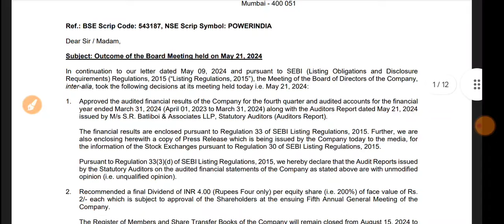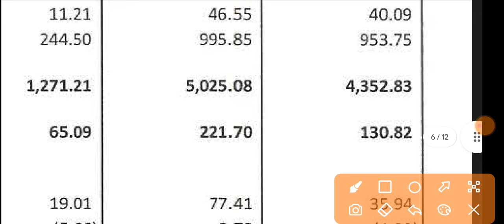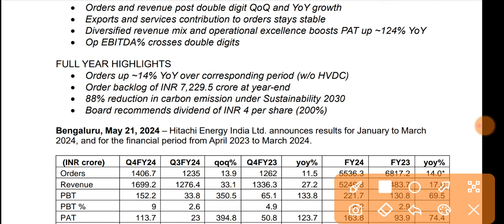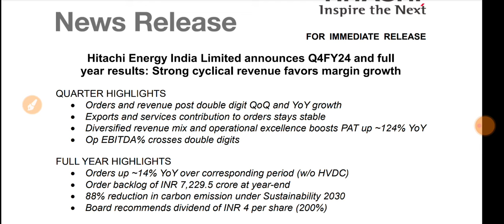Hitachi Energy Q4 Results 2024 🔴 Hitachi Energy Share 🔴 Hitachi Energy India 🔴Hitachi Energy